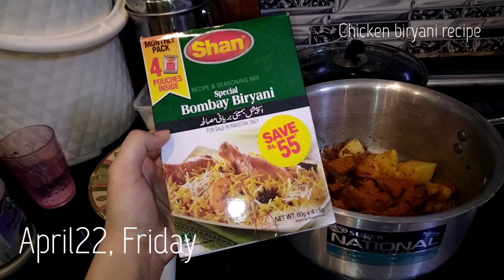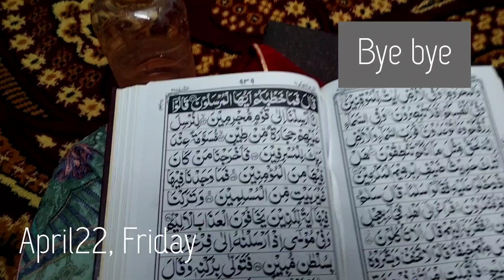Random vlog|| Chicken biryani recipe|| Shopping par gai